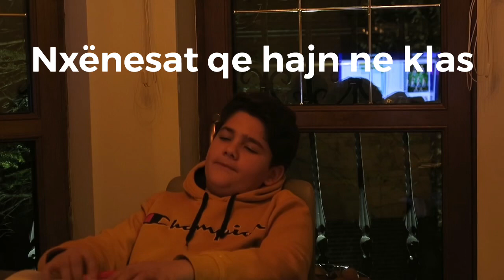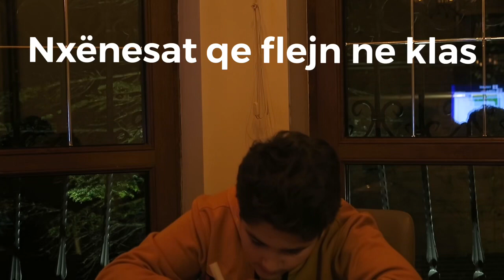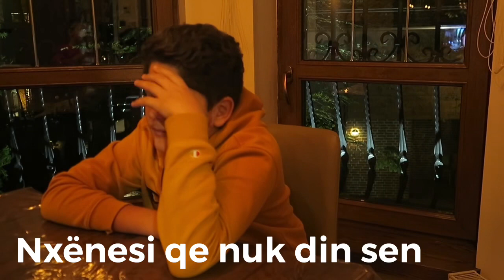LLOJET E NXËNESËVE - TRP MATRIX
NE KETE VIDEO MUND TE SHIHNI TE GJITA LLOJET E NXENESEVE NE SHKOLLA
500+ LIKES NESE E DONI LLOJET E MESUESEV
FOLLOW NE INSTAGRAM @trp.matrix
follow instagramin publik @leartbucaliu